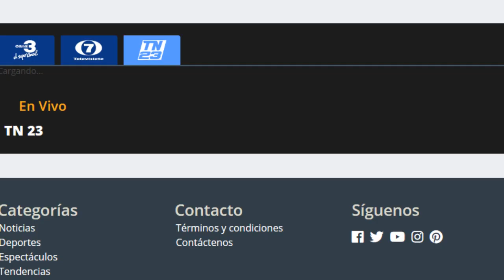¿Quién era doña Chonita y por qué su muerte ha trascendido?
Su rostro quedó plasmado en la moneda de 25 centavos desde 1964.